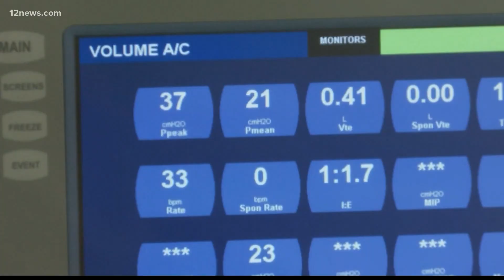Arizona medical experts starting to study long-term COVID cases in kids and young adults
Researchers at TGen are studying the long-haul effects of COVID in infants through 25-year-olds. Recruitment for the study is happening right now.